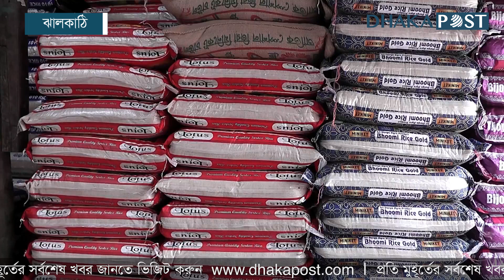রমজান উপলক্ষে কেনা দামে চাল বিক্রি করছেন শাহাদাত | Dhaka Post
পবিত্র রমজান মাস উপলক্ষে সাধারণ মানুষের জন্য প্রতি বস্তা চাল পাইকারি দামের চেয়েও অন্তত ৫০-৬০ টাকা কমে বিক্রি করছেন ব্যবসায়ী মো. শাহাদাত ফকির।